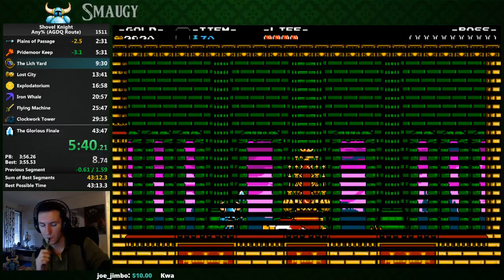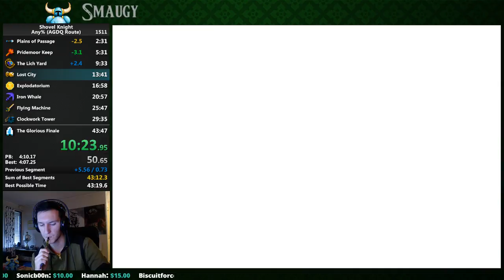[Old WR] - Shovel Knight Any% in 43:35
Done with the route that is going to be used during AGDQ which is approx 10 seconds slower. 43:2X soon!